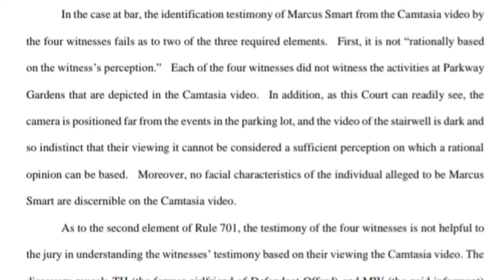Muwop Face Cannot Be Seen On Surveillance Footage Inside & Outside Oblock Before FBG Duck Murder